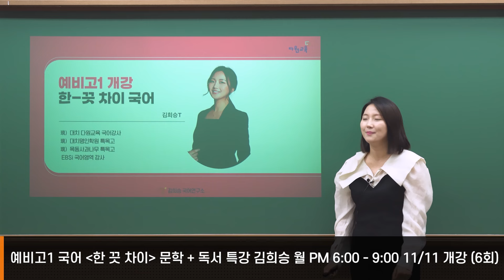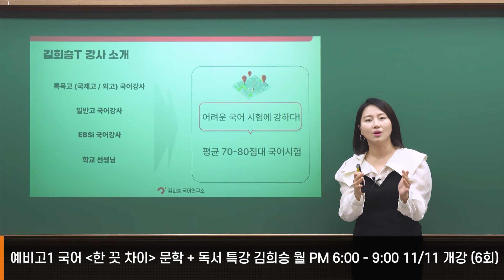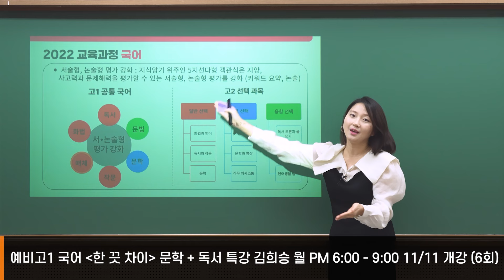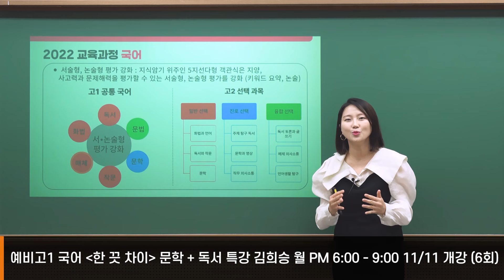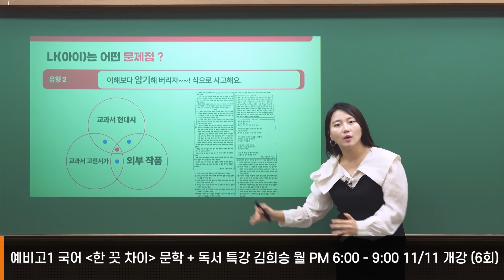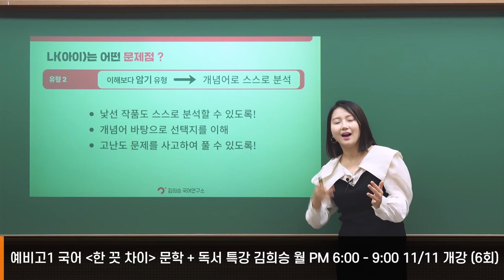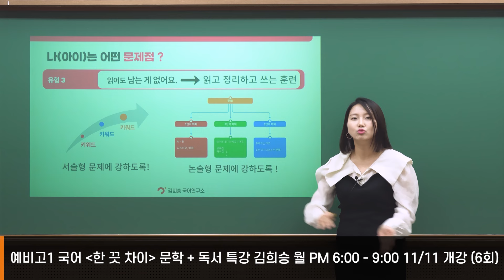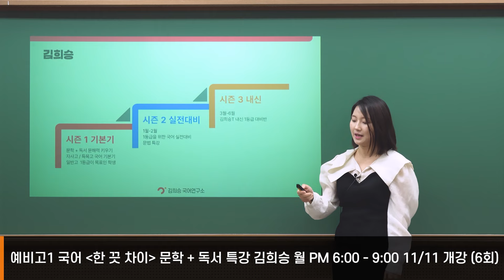[다원교육] 예비고1 조기개강 설명회 - 국어 김희승T